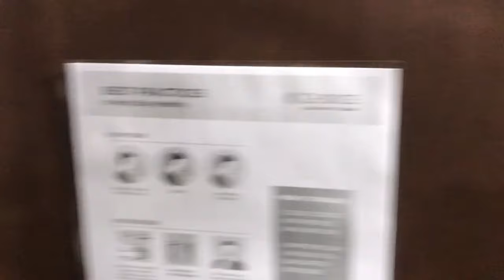ACME Southern Nationals 2021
ACME Southern Nationals 2021 Model Car Show! 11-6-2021
And a GREAT time was had by all!!
Part one of the fun and fellowship this past weekend!